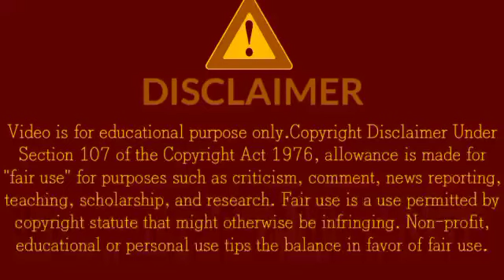1Minute Photo Edit | Snapseed Photo Editing Tutorial Step by Step GO Tech #74